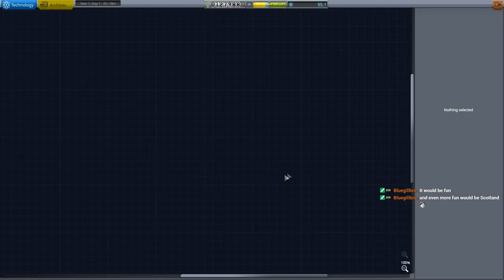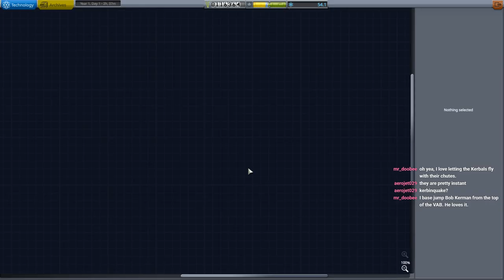Kerbal Space Program 1.8 Stock Career 02 - EVA and Polar Landing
I decide to start a completely stock career in KSP 1.8, conducted during Twitch livestreams, with the intention of keeping it going until the release of KSP 2. Note: there's some choppiness during flight due to streaming and recording simultaneously with the same program - this will be fixed during the third stream.